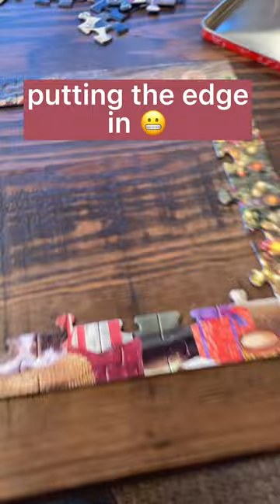you've NEVER seen this before...🤯 | Christmas puzzle